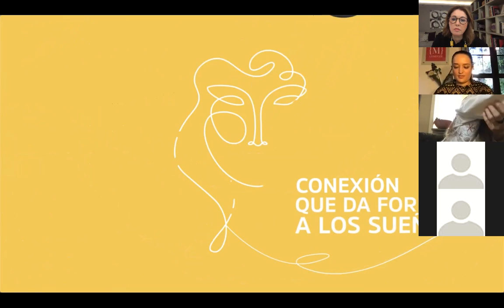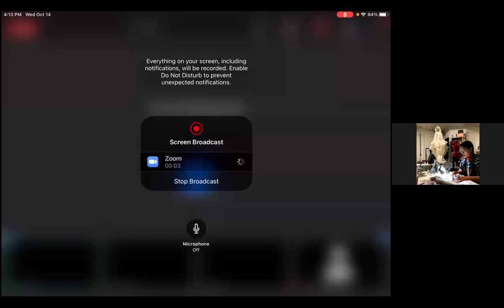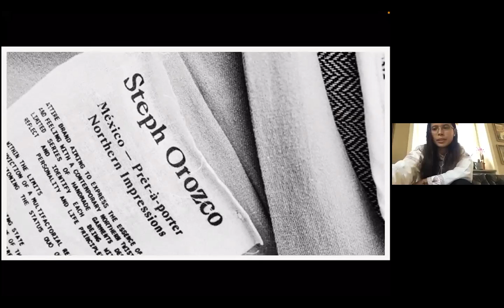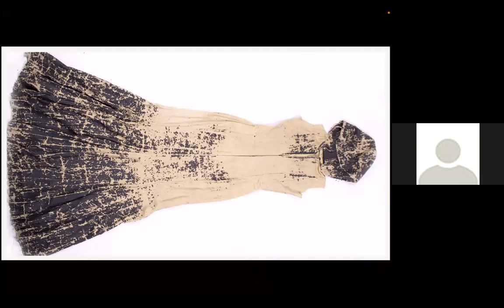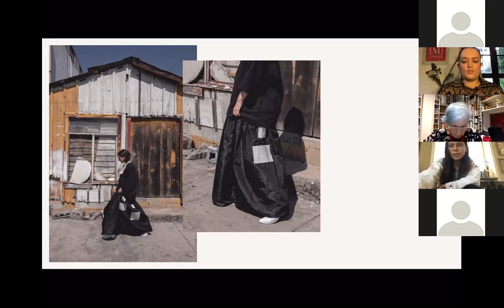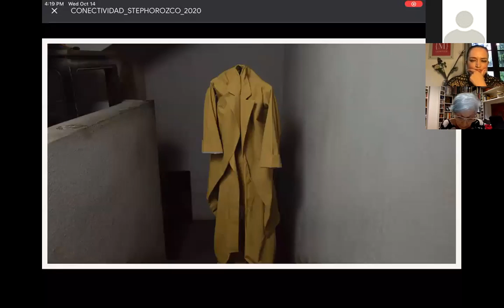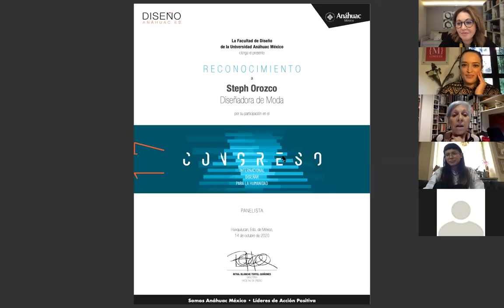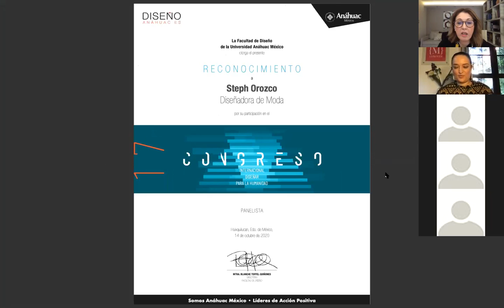La moda y sus puntos de encuentro / Mesa de Discusión 4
Anna Fusoni
Steph Orozco